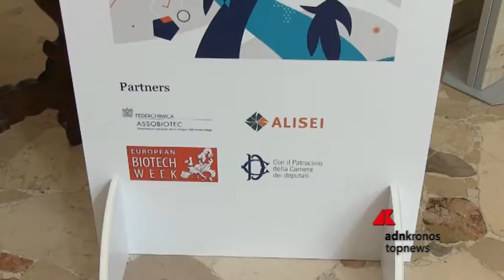Italia leader nella Settimana del biotech...